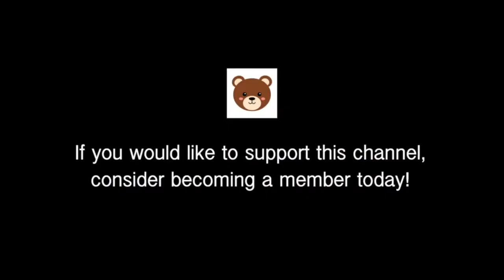Ex Cult member (A Door of Hope) was shown this horrifying movie at 9 years old.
Kelli and Marilyn discuss 1978 film, "A Distant Thunder", the second movie in a series depicting the 'end times' of Biblical prophecy. This movie was shown to children in many evangelical churches, to 'scare them straight' and instill fear of 'missing the rapture'. Marilyn was about age 10 when she was shown this film, and it was the cause of night terrors for many years. Today she will face a part of her traumatic past.